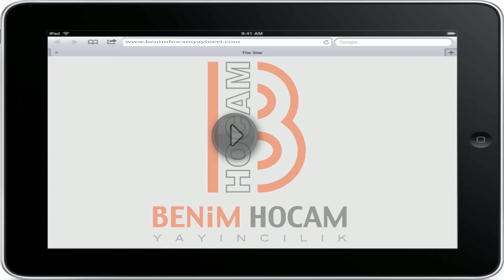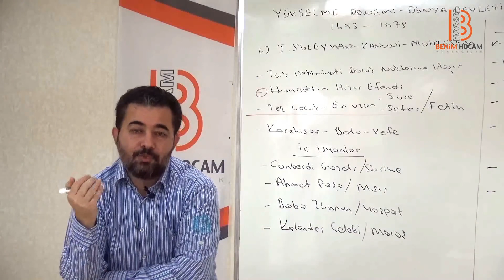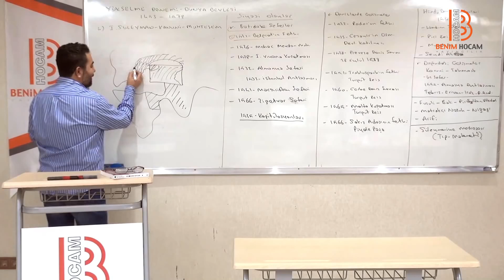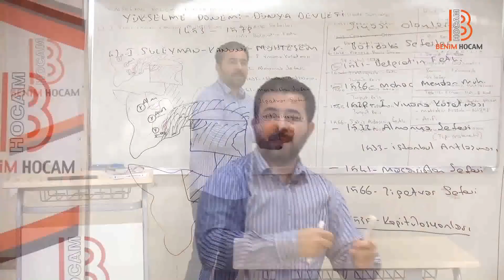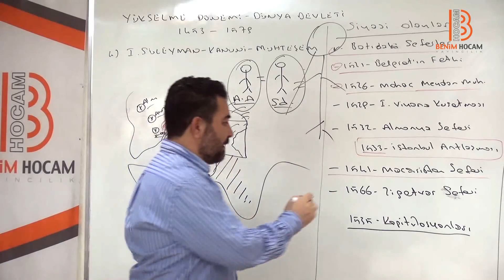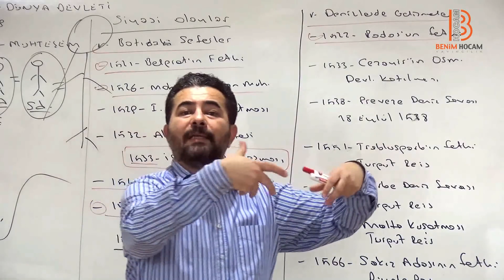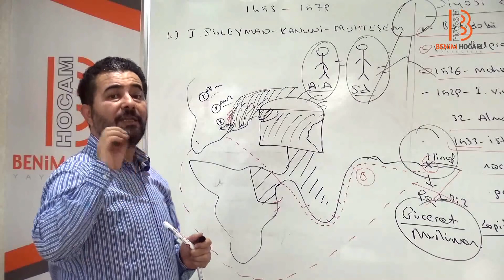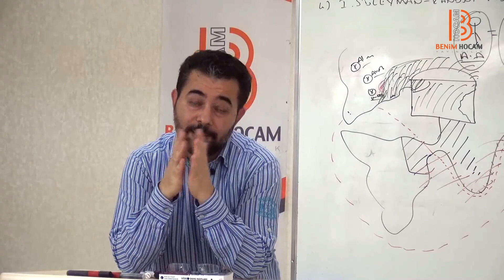73. Dünya Gücü Osmanlı III - ÖABT TARİH - Selami Yalçın